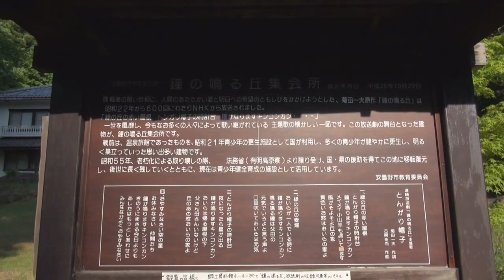青少年教育道場 鐘の鳴る丘集会場